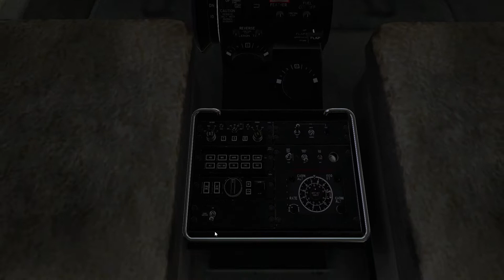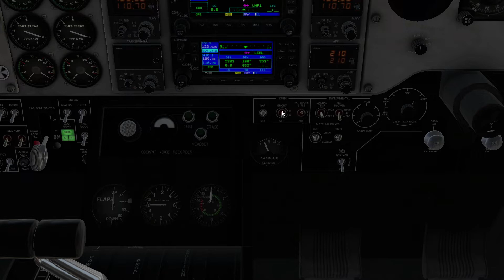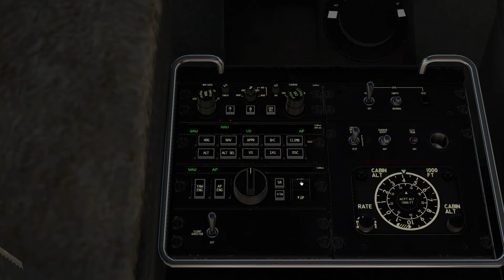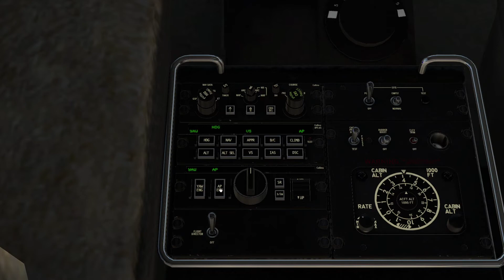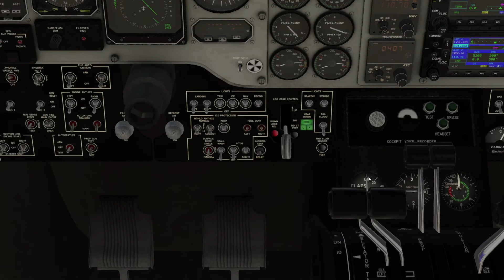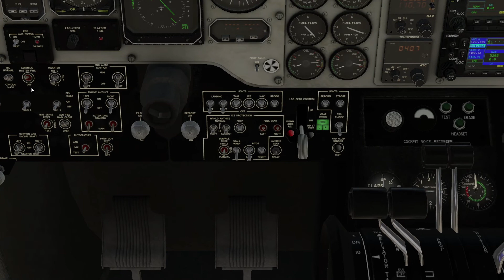TOUR DU MONDE : PETROPAVLOSK KAMCHATSKY - LENINO aux commandes d'un king air C90